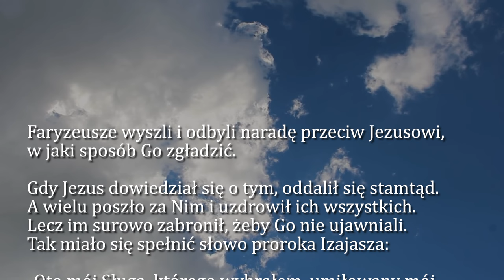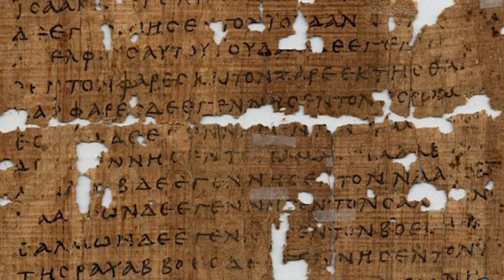Dobra Nowina na dziś | 20 lipca - Sobota, XV tyg. zwykłego